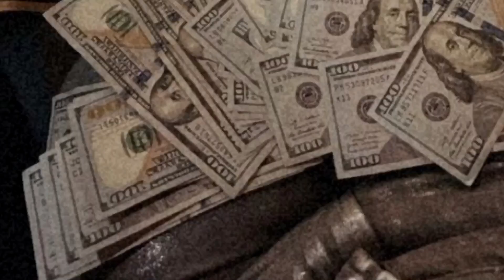“𝖨’𝗅𝗅 𝗌𝗉𝗈𝗂𝗅 𝗒𝗈𝗎 𝗆𝗒 𝗅𝗈𝗏𝖾” 「Make current bf/husband wealthy rich」 💵💋 (ᶠᴼᴿᶜᴱᴰ) Calm Ver. — Sugarbooz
𝗅𝗈𝖺𝖽𝗂𝗇𝗀...
▇▇▇▇▇▇ 70%

💌Your man has no choice but to be rich and to spoil you, so yes this is forced💁‍♀️

Benefits’
❥Make your current boyfriend or husband wealthy rich
❥Boyfriend/husband spoils you
❥Get the princess treatment you deserve
❥He’s so obsessively in love with you (in a healthy way ofc)
❥+++ Powerful Booster !

❥Affirmations are commented below